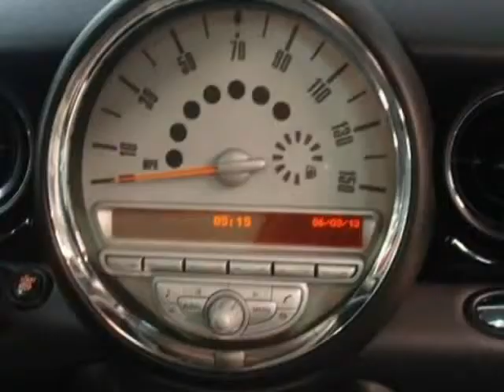2007 MINI Cooper Hardtop Cpe S 1.6L Turbo (Charleston, South Carolina)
2007 MINI Cooper Hardtop Cpe S 1.6L Turbo